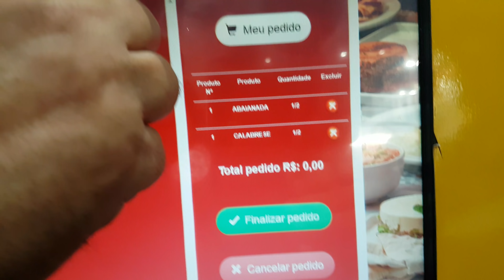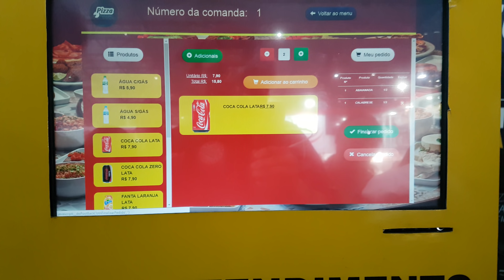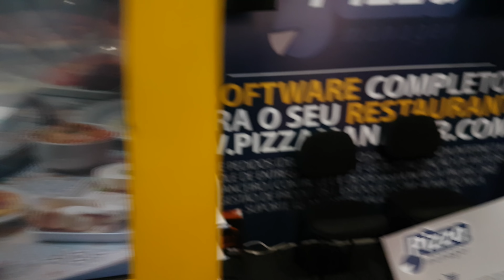Pizza Maneger autoatendimento e gerenciamento de pizzarias na expopizzaria 2018